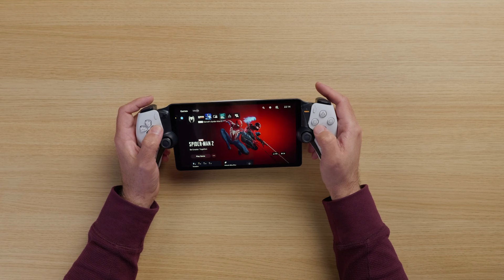Ας μιλήσουμε για το PlayStation Portal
Επιτέλους έφτασε και το δικό μου PlayStation Portal και σε αυτό το βίντεο σας μεταφέρω αναλυτικά όλη την εμπειρία μου

Το Playstation Portal είναι ένα νέο περιφερειακό/αξεσουάρ για το Playstation 5, το οποίο σου επιτρέπει να παίξεις όλα τα παιχνίδια που έχεις στη συλλογή σου ασύρματα και απομακρυσμένα μέσω της λειτουργίας Remote Play.

Διαθέτει οθόνη αφής FHD 8 ιντσών και το δικό του DualSense Controller.
Είναι διαθέσιμο εδώ και μερικές εβδομάδες και στην Ελλάδα με κόστος στα €219